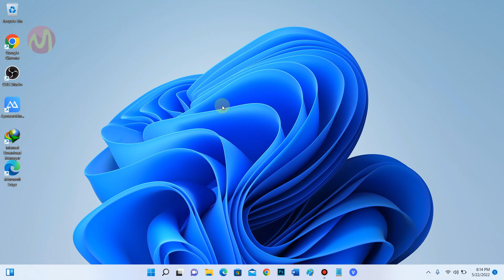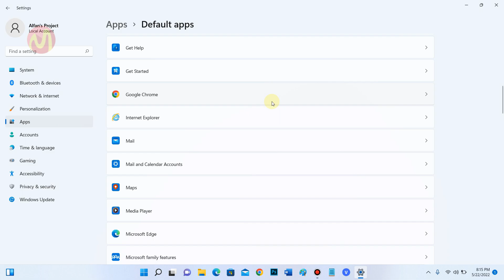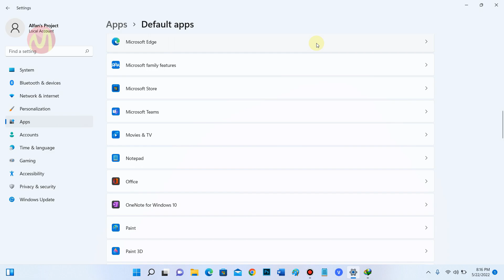Cara Mengganti Default Browser di Windows 11 (Perambanan Utama)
Jika anda mempunyai browser (perambanan) favorit di windows 11 anda seperti Google Chrome atau mozilla firefox misalnya disini anda bsia menjadikan browser tersebut sebagai browser utama yang akan secara otomatis digunakan ketika melakukan klik di sebuah link misalnya.

Seperti yang kita tahu untuk windows 10 dan juga windows 11 browser utama yang digunakan adalah browser bawaan yaitu Microsoft Edge nah disini anda bisa mengganti browser utama tersebut ke browser lainya sesuai keinginan anda.

JIka tertarik tentang cara mengganti defaut browser (browser utama) di windows 11 disini anda bisa simak video berikut ini sampai selesai.

Daftar isi:
00:00 Intro
00:07 Pendahuluan
00:18 Klik Start
00:23 Klik Settings
00:29 Klik Apps
00:40 Klik Default Apps
00:46 Pilih Browser Utama